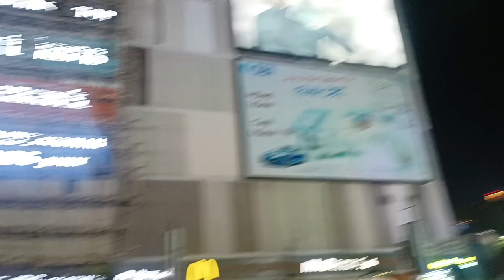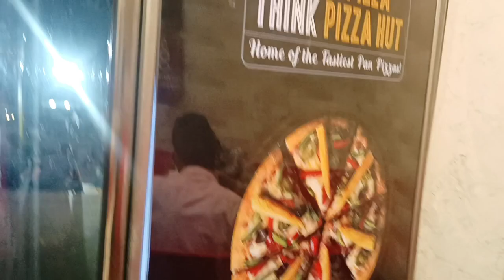ছেলের জন্য বাবাকেও এটা খেতে হলো😅হঠাৎ দেখি চশমা পরে বসে আছে😂😂mydailylifestylevlog